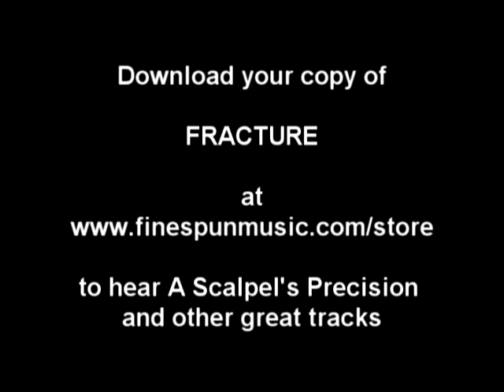Finespun - A Scalpels Precision, Live From Mulcahys East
On a ragingly hot summer night, Finespun played a sweat soaked set over at Mul's West in Centereach NY, check it out